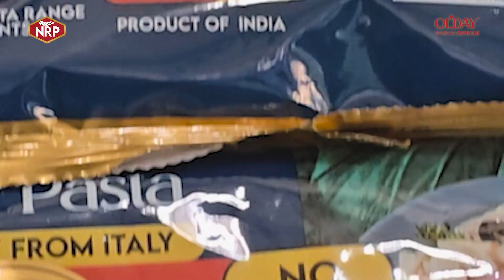NRP OL'DAY Pasta: Premium Pasta Banane ki Process | प्रीमियम पास्ता बनाने की प्रक्रिया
Chaliye NRP OL'DAY ke premium pasta ki duniya mein, jahan traditional craftsmanship aur modern innovation milkar ek anokha experience banate hain. Is video mein hum dikha rahe hain kaise carefully chosen ingredients aur advanced manufacturing techniques ke saath pasta banaya jata hai. Har ek step mein quality, passion, aur precision ka dhyan rakha jata hai taaki aapko mile ek zabardast culinary experience. Pasta lovers ke liye ye ek khaas journey hai, crafted with care!